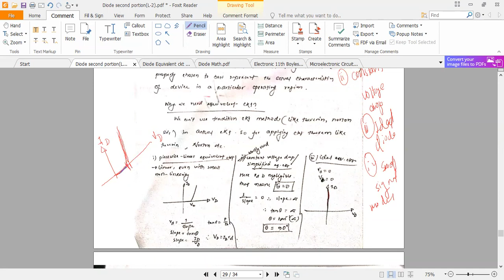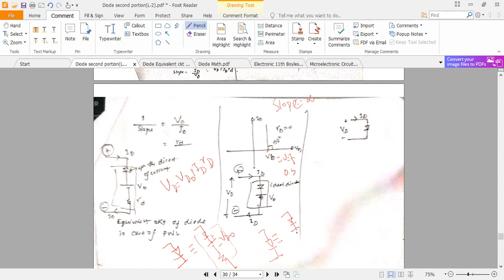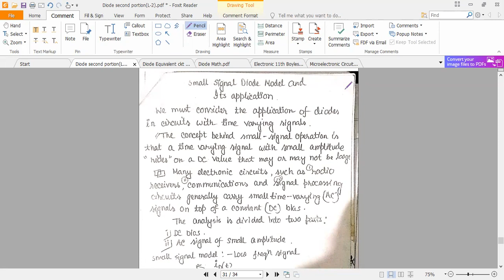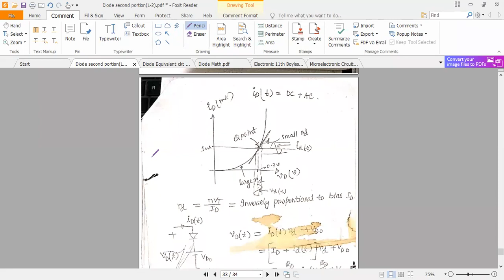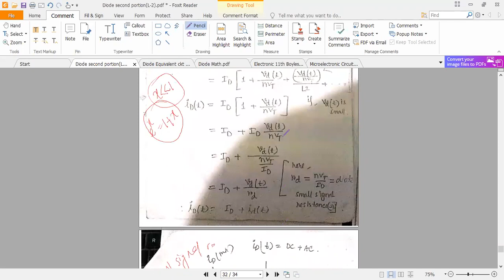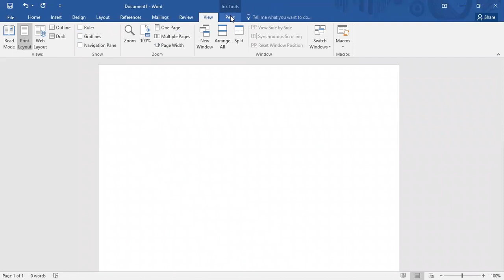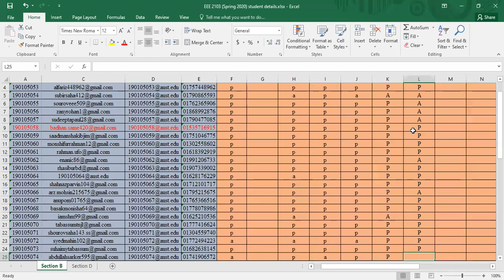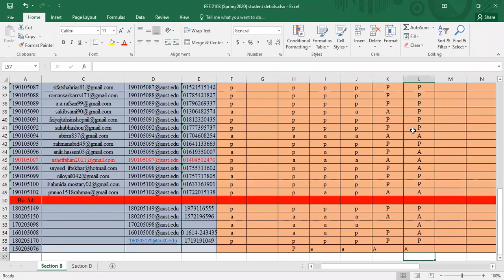L06B 2021 01 04 08 03 53 EEE 2103B Spring 2020 Lec 6